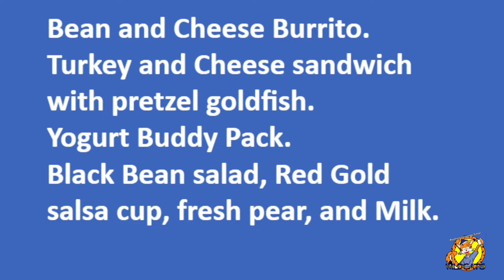Wednesday Nov 17th Morning Announcements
Woodmore E.S. Daily Student announcements